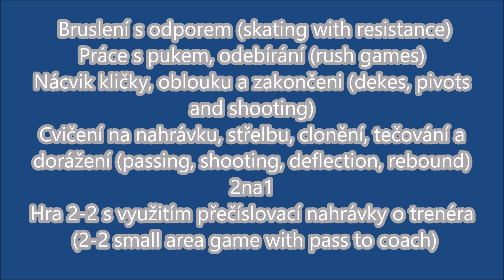Hokejové tréninky v Brně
Ukázka jednoho z našich hokejových tréninků.
Bruslení s odporem. Práce s pukem na malém prostoru. Odebírání kotouče. Nácvik kličky, oblouku a střelby. Cvičení na příjem přihrávky, clonění, tečování a dorážení. Situace 2-1. Hra na malém prostoru 2-2 s možností nahrávky o trenéra.

Hockey skating with resistence. Rush games. Removing the puck. Dekes, pivots and scoring. Passing, shooting, screening, deflection, rebound. 2-1. Small area hockey game wit coach.

Category: amateur players and girls